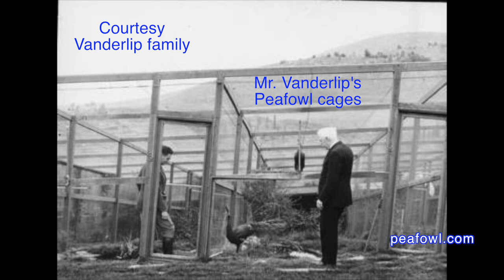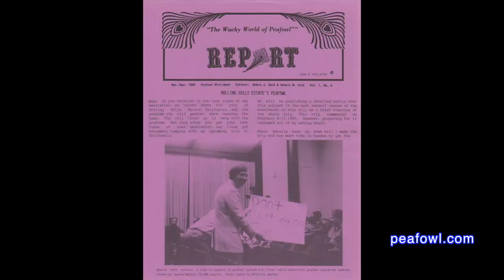Peacock Roundup In California, Peacock Minute, peafowl.com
On the latest episode of a peacock minute, Mr. Peacock gives a solution to the Peacock Roundup/capturing of the wild peafowl on the Palos Verdes Peninsula of California.

Please make a donation to keep our videos free for all to see.

Please join us for every episode of a peacock minute by visiting Mr. Peacock’s